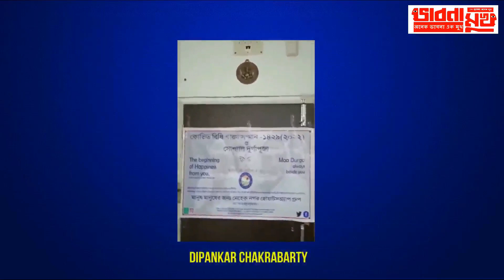bhabna mukh 1707 the fifth pillar the citizen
We are seeing what we are doing and the end result is we are doing nothing, it is giving input to political leaders to do nothing, so all zeros are adding to more zeros so it's time for new thinking - bhabna mukh